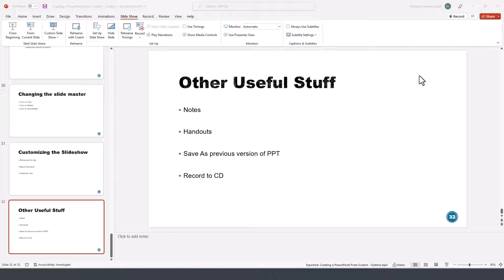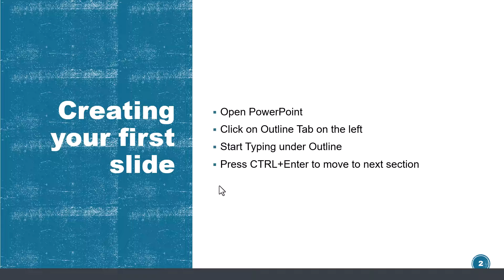How to create custom slides shows in PowerPoint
Learn how to create custom slideshows by bundling slides for special presentations in PowerPoint 2021 for Microsoft 365. Reuse the slides but use only certain ones for particular situations.

30 Minute MS Office Tutorial Courses by Kaceli TechTraining